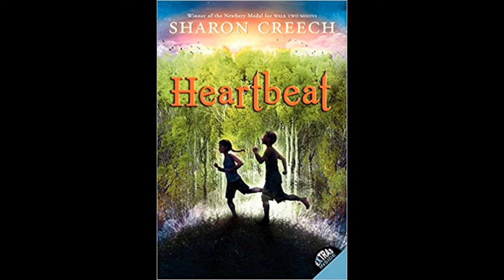Heartbeat by Sharon Creech